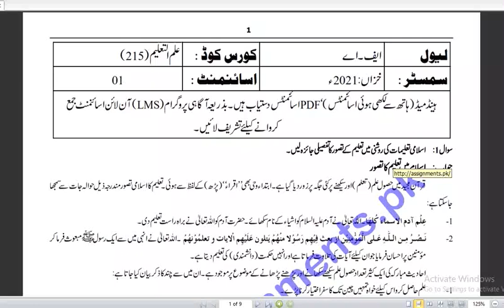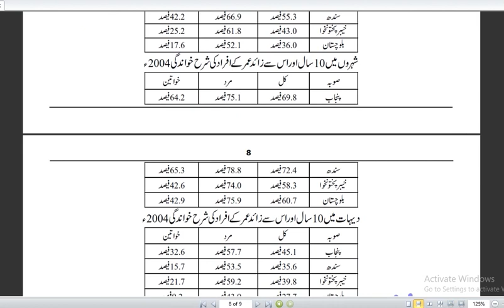AIOU 215 first Assignment Autumn 2021 II Moalim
AIOU 215 first Assignment Autumn 2021